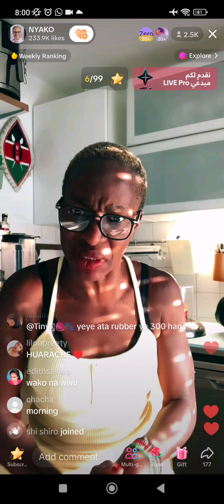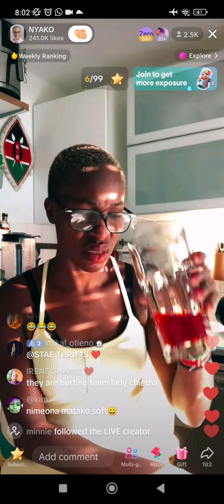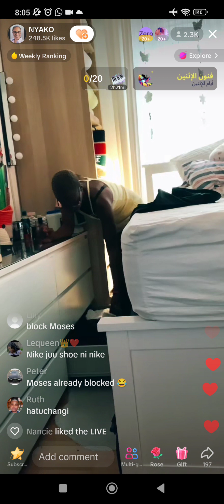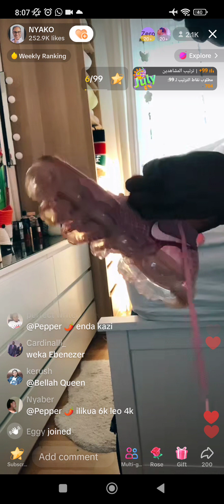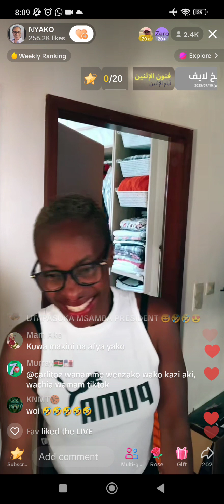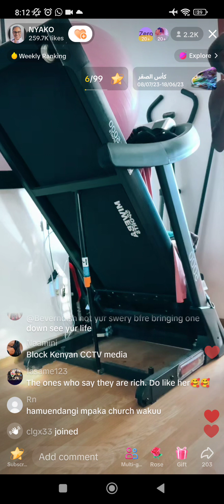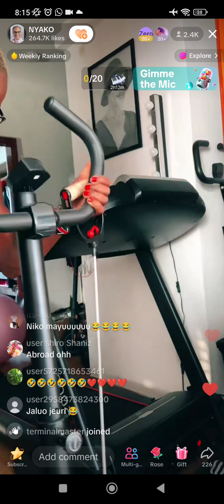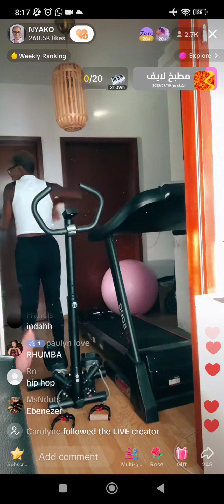European Atieno story time part 2 😂😂😂 subscribe for more update